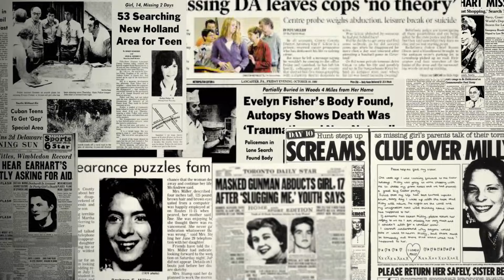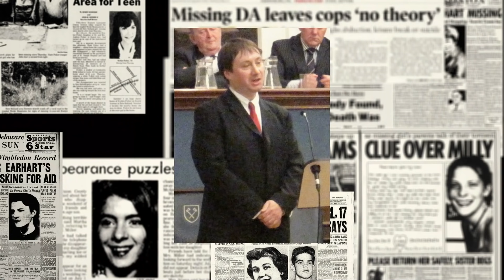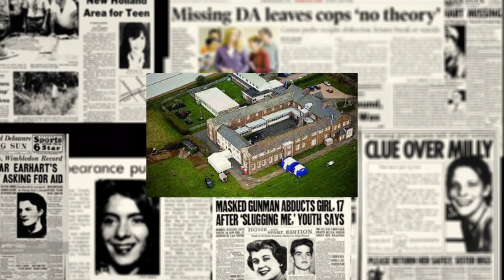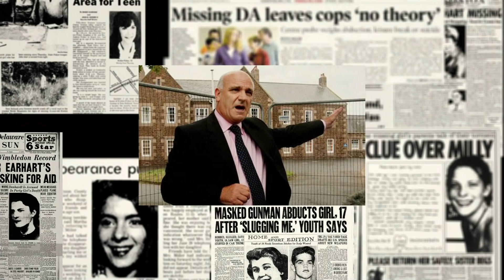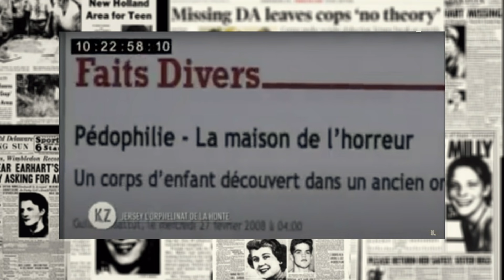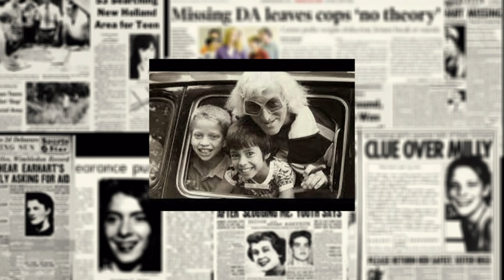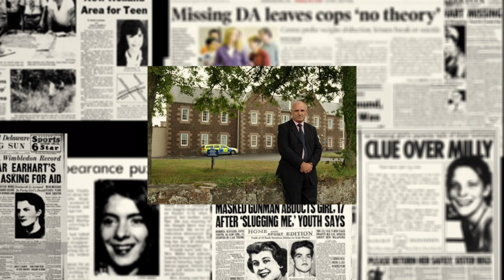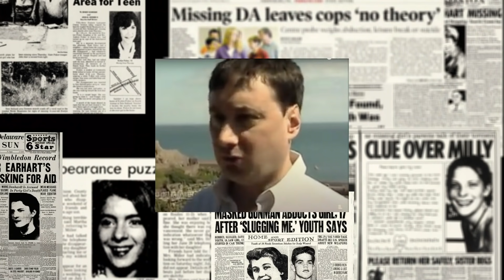L’orphelinat de Jersey: L’horreur à l’état pur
En 2008, le scandale de l’orphelinat de Jersey éclate. Tout le monde saura comment les autorités de l’époque ont cherché à étouffer l’affaire pour ne pas nuire à l’activité financière. Quand la police fouillera les lieux, ils feront la découverte morbide de crânes d’enfants et de pièces secrètes servant à abuser sexuellement des enfants.

Ce sont l'oeuvre de:
-Sylvain Mansion
-Inès D'Hondt
-Alexandre Michiels